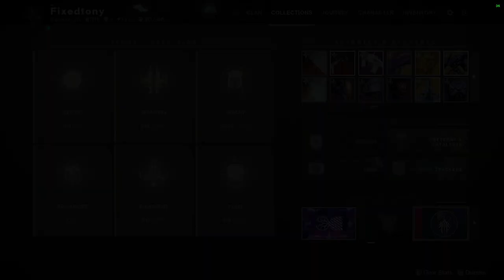Destiny 2: Weekly Challenges, Ada-1 and Eververse | Week 7 | Season of the Wish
Let me know what ya'll think about this weeks challenges, and items available in the comments below!

Also make sure to check out my second channel if you're in the mood for some non destiny 2 related content! we're currently playing Starfield, Armored Core 6 and even Remnant 2 as well!

00:00 Intro
00:58 Challenges
03:52 Ada-1
08:23 Eververse
13:06 Outro